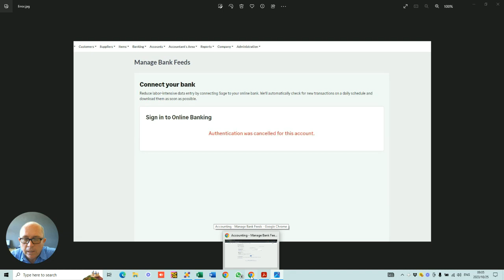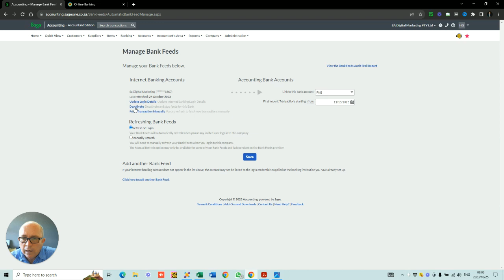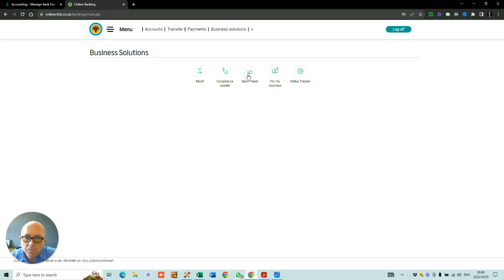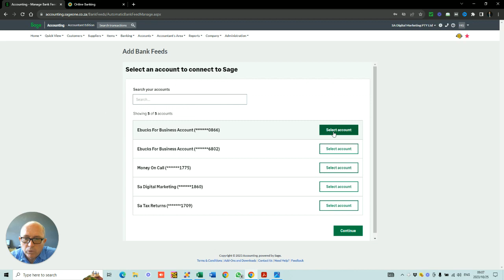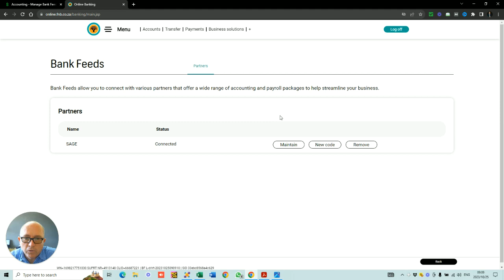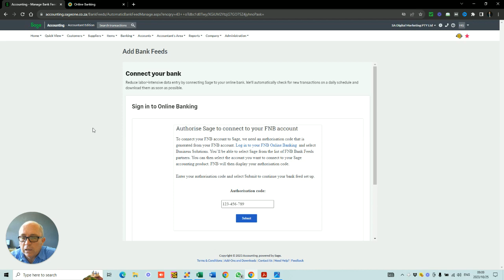FNB Bank Feeds STOPPED WORKING? Sage and Xero - EASY FIX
In this video I discuss the way to fix your bank feed that stopped working! Follow these steps to get you bank feed up and running again.

I also discuss the reason for the change and how to fix it.